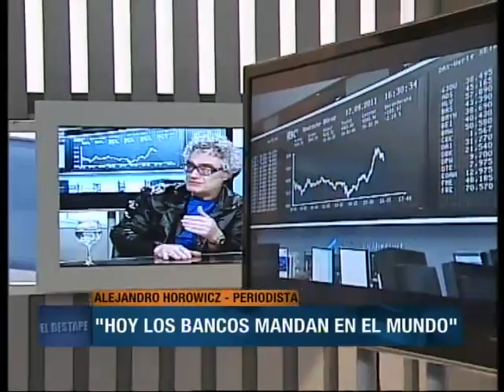EL DESTAPE - Entrevista Alejandro Horowicz - 20 de Septiembre de 2011